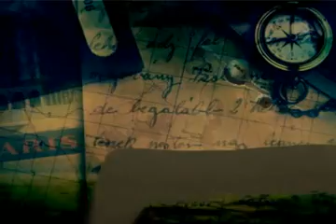Blasting @ Argyle pt 2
Blasting continues at the Argyle to facilitate the International Airport-Leonardo Perez Explains to our commmunication officer with the help of Aluko Dublin,the progress in the blasting...IADC celebrates 1st year since commencement of the project.